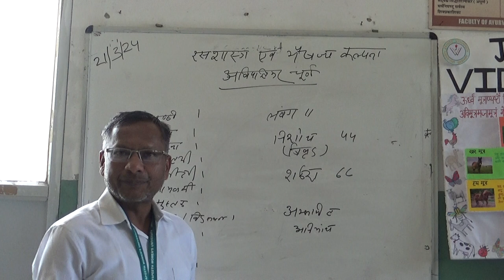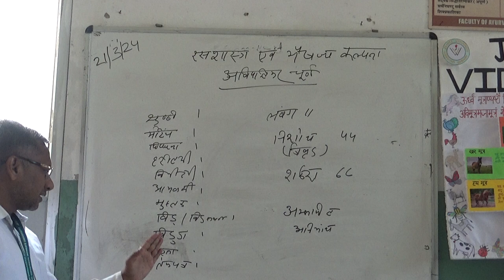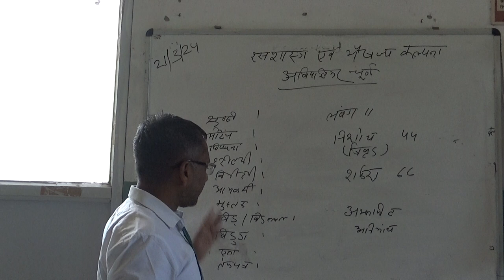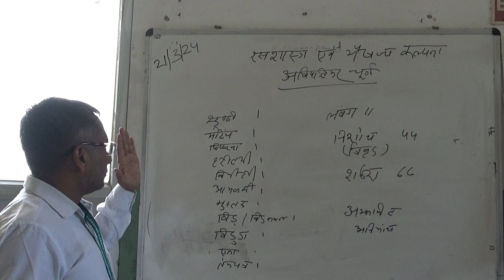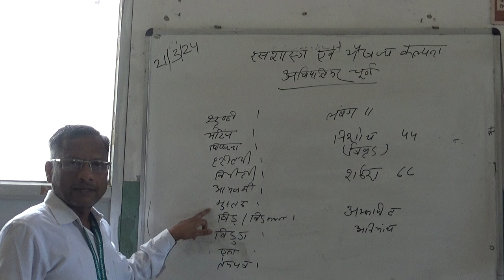Topic -Avipattikar Chrna By Dr Trilok Chand Goyal(FAS)